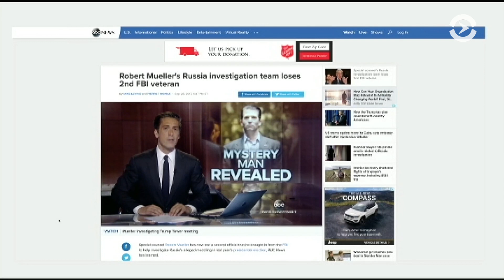А за «лайк» ответишь!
Минюст США хочет получить от Facebook личные данные около 6 тысяч человек, которые поставили «лайк» антитрамповской страничке «DisruptJ20»